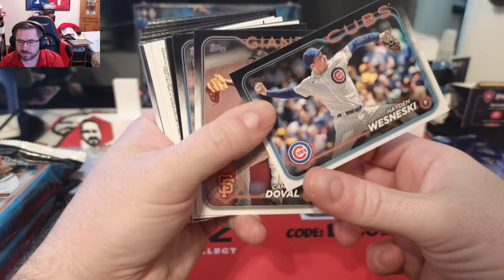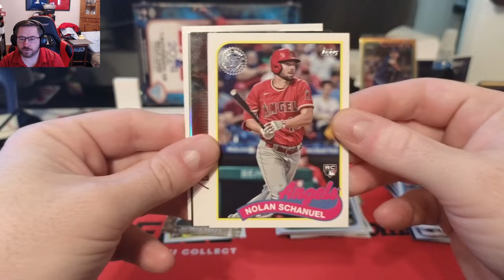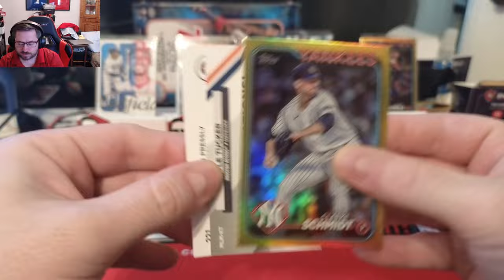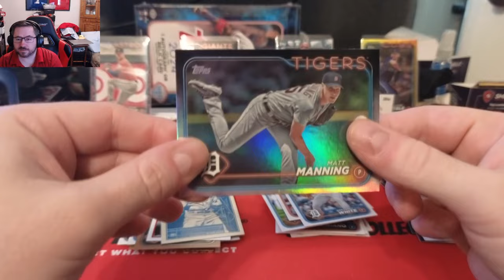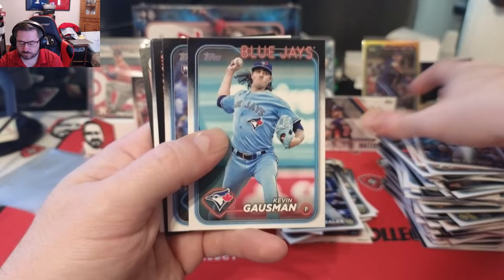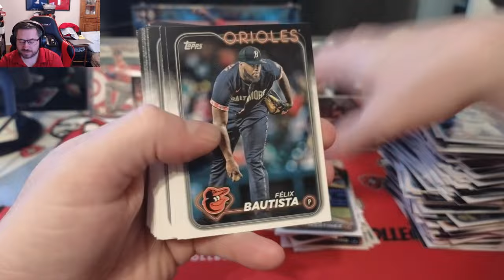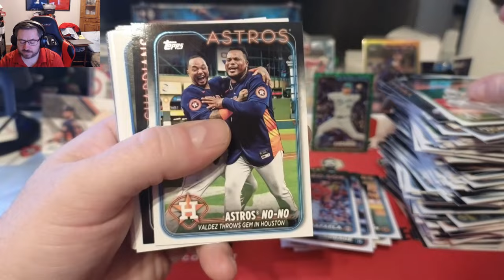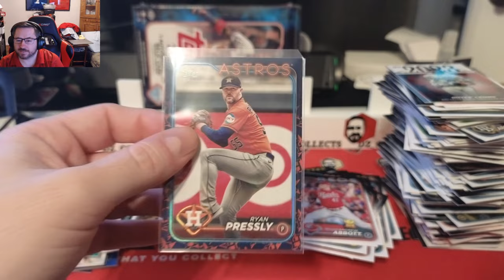New Release: 2024 Topps Series 1 Jumbo Hobby Box! Love this set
Today we are ripping the brand new 2024 Topps Series 1 Jumbo Hobby that comes out on Wednesday February 14th! My Topps pre order came in a day early so i recorded and uploaded a day early.  I have a hobby box I am going to open and upload soon too.  Let me know what you think of the design of series 1 and what rookies or cards you are looking forward to the most!

You can also use this direct link to shop and get the discount

If you see any cards you like, my ebay store has a ton of them for sale!